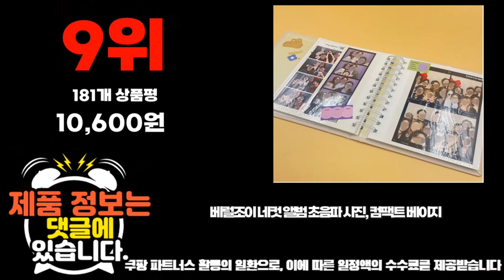2024년 불티나게 팔린 인생네컷앨범 추천순위 TOP10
❤️❤️❤️ 인생네컷앨범 구매 가격 평점 리뷰 정리해 봤어요! ❤️❤️❤️

[00:06]
10위. 아이코닉 모멘트 네컷 앨범 포켓 사진첩 110 [7,180원]

[00:11]
9위. 베럴조이 네컷 앨범 초음파 사진 컴팩트 베이지 [10,600원]

[00:17]
8위. 리코즈 오로라 네컷 앨범 스타화이트 [5,800원]

[00:22]
7위. 네컷앨범 4x6 포켓앨범 120장보관 사진첩 02.로맨틱 [8,000원]

[00:28]
6위. 바인더룸 투명 네컷사진 대용량 앨범 6공바인더 반반형 [19,900원]

[00:33]
5위. 리스페토 접착식 포토앨범 네컷앨범 초음파앨범 기념일선물 성장앨범 [13,850원]

[00:39]
4위. 나의 청춘 가죽 네컷 앨범 밀크 바이올렛 [12,160원]

[00:44]
3위. 포토 네컷 앨범 인생 사진첩 초음파 포토북 [11,500원]

[00:50]
2위. 아이코닉 모멘트 네컷 앨범 포켓 사진첩 110 [7,750원]

[00:55]
1위. 매드스탬프 키치 포토앨범 프로 핑크 30매 [12,400원]